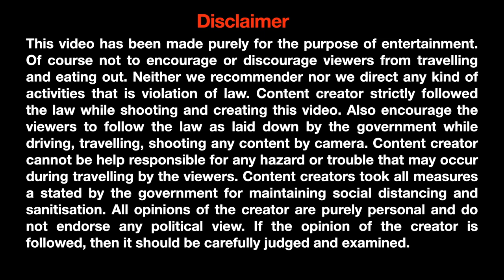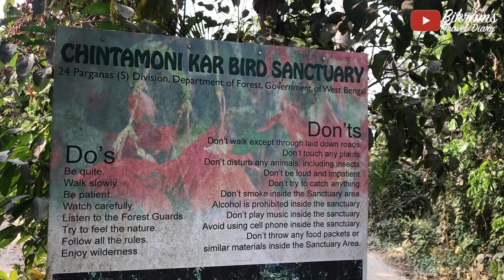Bird watching at Baruipur & Chintamani Kar Bird Sanctuary with Nikon P900 || Bikram's Travel Diary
This video is about my bird watching experience in Baruipur and Chintamani Kar Bird Sanctuary. Baruipur has recently become a hot spot for migratory bird watching. Very near to Kolkata and very conveniently located. You can see a lot of wetland birds here on the shallow marsh.

Bird Footages shot with Nikon P900

Bird Information attribution is from Wikipedia

⚠ PLEASE DO NOT USE THIS VIDEO, OR ANY PART OF THIS VIDEO UNDER ANY CIRCUMSTANCES WITHOUT PERMISSION OF THE CHANNEL OWNER, ALL COPYRIGHTS BELONGS TO BIKRAM'S TRAVEL DIARY! ⚠